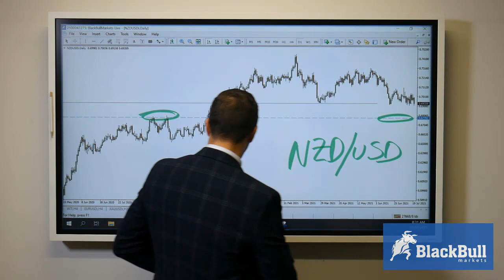NZD/USD Trade Analysis 20-07-21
NZD/USD is trading down by some 0.8% at the time of writing, falling from a high of 0.7003 to a low of 0.6915 on the day so far, correcting into the Wall Street close.

A sharp risk-off tone sent the Aussie off a cliff at the start of the week as worries about the Delta variant spread, a theme forecasted in the following early Asia article that can be read here:

Consequently, global shares dropped, and fixed income rallied. The higher beta currencies, such as the Kiwi, maintained their weaker bias.

Risk-off sentiment supported the USD. DXY is up for the third straight day and it has traded at its highest level since April 5 near 93, not far off the March 31 and YTD high near 93.437.